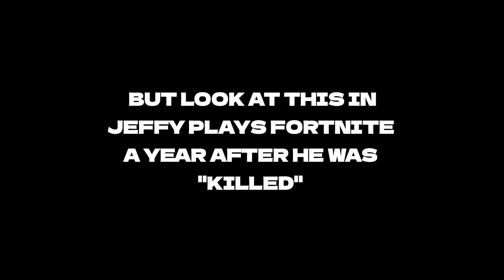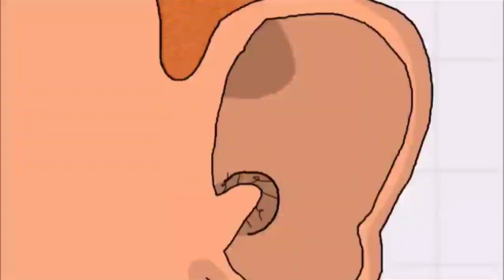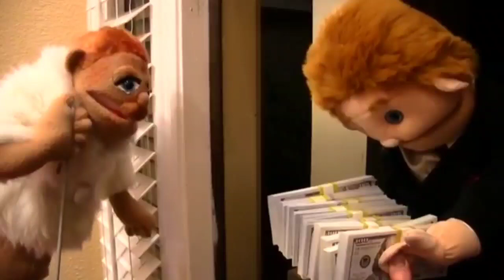Proof that Does Bad Things Guy is not dead!